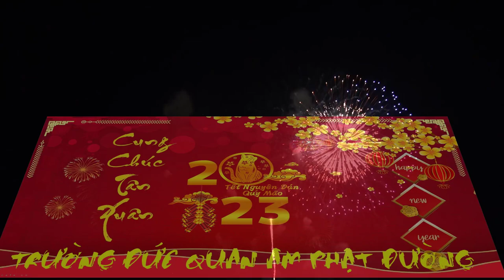TRƯỜNG ĐỨC QUAN ÂM PHẬT ĐƯỜNG